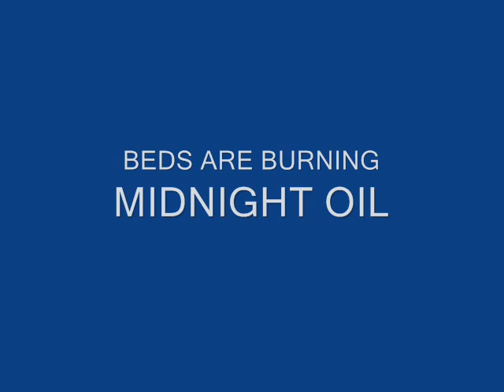DJ CORONA CLASICOS DE 80'S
DOS CLÁSICOS ENGANCHADOS DE LOS 80, DISFRUTENLOS